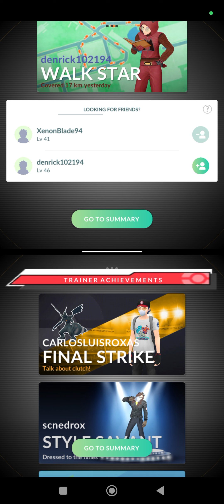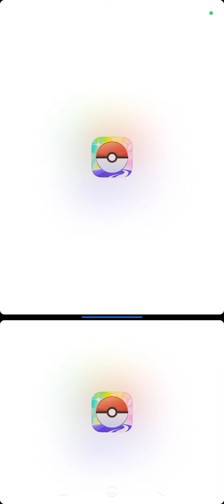PoGo - Got another 2-Star Tapu Fini from raid